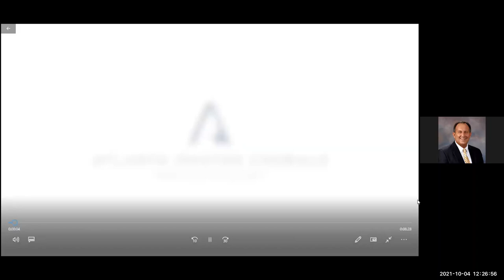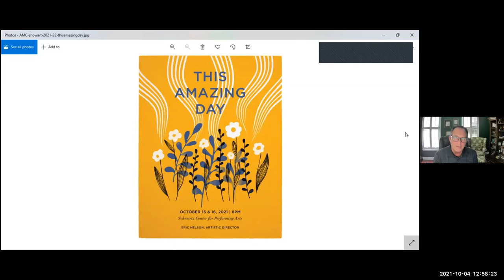Spirited Conversations with Dan Forrest - October 4, 2021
Eavesdrop on Atlanta Master Chorale Artistic Director Eric Nelson and composer Dan Forrest as they discuss Dan’s journey as a musician and composer, explore “the mystery of the extra eight”, and discover why Dan has chosen to write primarily choral music. Eric and Dan also discuss his inspiration for “i thank You God for most this amazing day” and delve into the intricacies of the piece and Dan's compositional process. This is an interview you don't want to miss!

This episode of "Spirited Conversations: Behind the Scores" was broadcast live on October 4, 2021.

Dan Forrest has been described as having “an undoubted gift for writing beautiful music….that is truly magical” (NY Concert Review), with works hailed as “magnificent, very cleverly constructed sound sculpture” (Classical Voice), and  “superb writing…full of spine-tingling moments” (Salt Lake Tribune). His music has sold millions of copies, and has become well established in the repertoire of choirs in the U.S. and abroad.

Atlanta Master Chorale has enjoyed performing many of Dan’s compositions, including “i thank You God for most this amazing day”, which we commissioned and premiered in October 2018.

Dan’s choral works have received numerous awards and distinctions, have been premiered in major venues around the world, and have been featured on national radio and TV broadcasts. His major works Requiem for the Living (2013) and Jubilate Deo (2016) have quickly become standard choral/orchestral repertoire of ensembles around the world, and his newest major work, LUX: The Dawn From On High (2018), is now receiving similar critical acclaim.

Dan publishes choral music with Hinshaw Music, Beckenhorst Press, and, recently, through his own company, The Music of Dan Forrest (distributed by Beckenhorst Press). He holds a doctorate in composition and a master’s degree in piano performance. His academic background includes several years as a professor and department head (music theory and composition) in higher education. More information about Dan and his work can be found

The official YouTube channel of the Atlanta Master Chorale | Our Mission: To inspire and enrich the lives of our community through the performance of inspirational choral music, to sing at the highest level of choral artistry, and to be a standard of excellence among performing arts organizations.